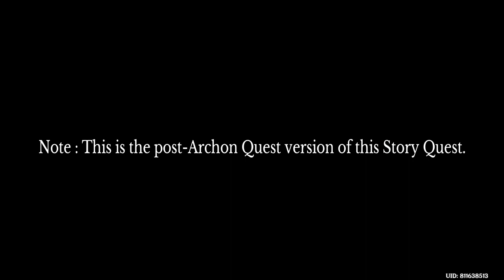Lupus Aureus Chapter Act 1 : Sands of Solitude (Cyno Story Quest) Part 1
The suspicious case of smuggling Canned Knowledge occupies the minds of all Matra. Little do they know of a lone wolf that silently investigates the truth behind it.
The chains of mutual benefit are getting tighter and tighter, trapping everyone involved in a whirlpool that no one can escape.
Planting evidence, luring others with promises of gain, threatening, begging, exhorting... They will stop at nothing. When the old bricks and mortar crumble down, some people resort to silence, some gather their baggage and carry on forward.

This is the first part video of the first act of Lupus Aureus Chapter, Cyno's story quest.